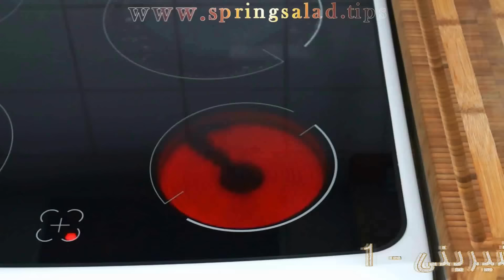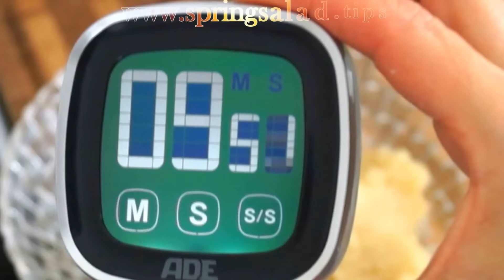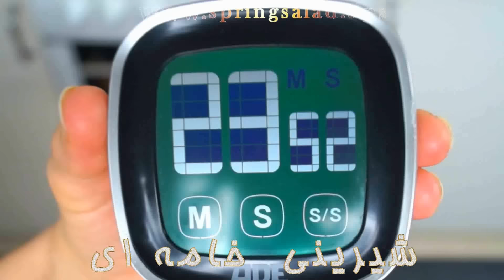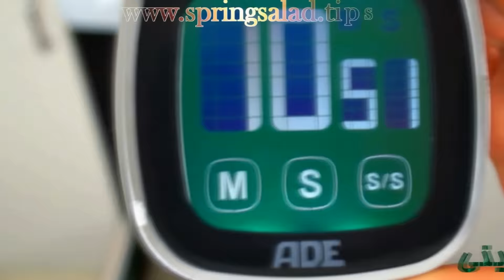شیرینی خامه ای از آشپزخانه خوراک ایرانی - روش پخت آسان شیرینی خامه ای (نارنجک) - Iranian Food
آموزش پخت شیرینی خامه ای نارنجک از آشپزخانه خوراک ایرانی. روش پخت آسان شیرینی نارنجک با خامه از کانال خوراک ایرانی. روش خیلی آسان پخت شیرینی خامه ای یک شیرینی بسیار رایج از از آشپزخانه خوراک ایرانی خوراکایرانی . این شیرینی خامه ای یا نان خامه ای (نارنجک) گونه ای از نان شیرینی است که پر از آمیخته ای از خامه خوشبو و مزه دار شده است. خمیره آن نیمه سوخاری است. خوشمزه گی شیرینی سوخاری در ترکیب نرمی و نیمه سوخاری بودن آن است. خواهشمندیم برای دسترسی به روش پخت گام به گام به آدرس زیرین نگاه کنید.
"مواد لازم برای نان شیرنیی خامه ای = نارنجک :
آب 3 دسی لیتر
کره 100 گرم
آرد سفید نرم 120 گرم = 2 دسی لیتر
شکر 20 گرم = یک قاشق غذاخوری
نمک 5 گرم
گلاب نصف قاشق غذاخوری
مواد لازم برای پر کردن شیرنیی:
خامه 5  دسی لیتر
وانیل تازه یک دانه = پودر وانیل 5 گرم
لیمو ترش یک دانه
پودر قند 1 دسی لیتر
مواد لازم براری تزین کردن شیرنیی:
شکلات تیره با کیفیت خوب 50 گرم
کره 25 گرم
پودر قند 20 گرم= 1 قاشق غذاخوری

Cream Puffs: This is how to bake a best homemade Cream Puffs from scratch.
To read more about this recipe please refer to our site here:
👇خواهشمندیم آبونه کانال خوراک ایرانی بشوید👇
🎁کانال خوراک ایرانی برای چیست؟ شناسائی کانال خوراک ایرانی🎁
کانال خوراک ایرانی برای ارائه روشهای نوآورانه آشپزی خوراکهای ایرانی بوجود آمده است. شما در آشپزی چه تازه کار باشید و چه توانائیهای آشپزی خوبی داشته باشید پس از دیدار از کانال خوراک ایرانی دست خالی نخواهید رفت.
🎁 کانال خوراک ایرانی آموزش این گونه ها و بخشهای آشپزی را در بر میگیرد 🎁
👈 پخت خوراکهای بومی و سنتی ایرانی
👈پخت نوآورانه گوشت؛مرغ؛ماهی و سبزیجات با روشهای نوین و امروزی
👈نان پزی نانهای گوناگون ایرانی
👈شیرینی پزی و پخت شیرینی های گوناگون ایرانی
👈 روش پخت گونه های سس؛ماریناد؛مربا؛آبگینه و گلاز
👈 سالادهای گرم و سرد و خوراکهای گیاهخواری
★☆★به تارنامه های کانال خوراک ایرانی نیز نگاه کنید★☆★